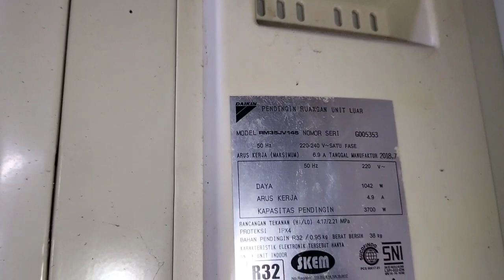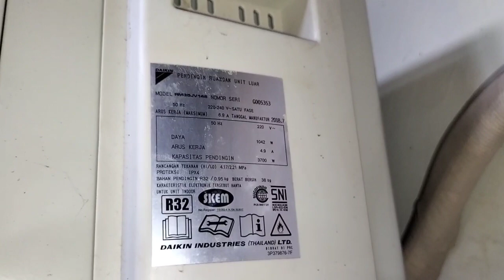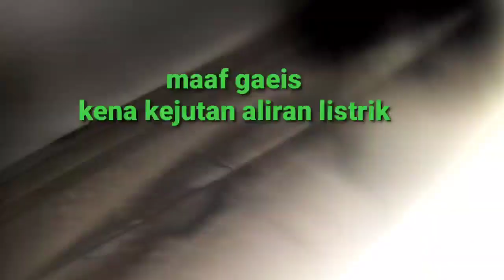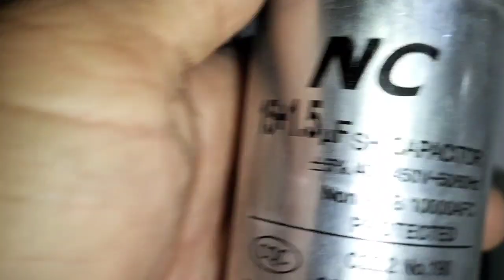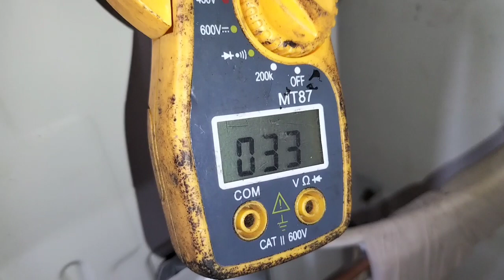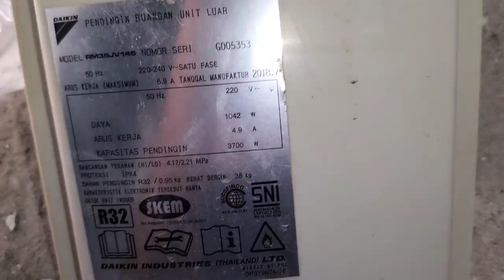pabrik ac bisa bangkrut AC normal seumur hidup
di dalam video ini menjelaskan bagaimana cara memperbaiki AC Daikin tidak dingin hanya keluar angin saja,